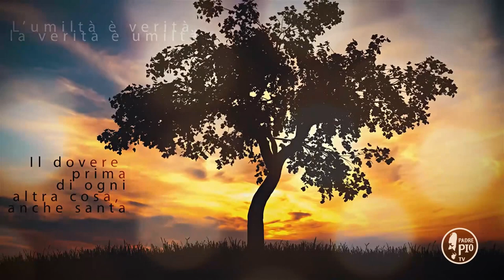Buona Giornata con Padre Pio 6 Maggio 2020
La Frase di Padre Pio:
"Se Gesú si manifesta, ringraziatelo; e se si occulta, ringraziatelo pure: tutto è scherzo d’amore.
La Vergine clemente e  pia  continui  ad ottenervi dalla ineffabile bontà del Signore la forza di sostenere sino  alla  fine tante prove  di  carità  che  vi  dona.  Io mi auguro che arriverete a spirare  con Gesú sulla Croce; e possiate in lui dolcemente esclamare: «Consummatum est»